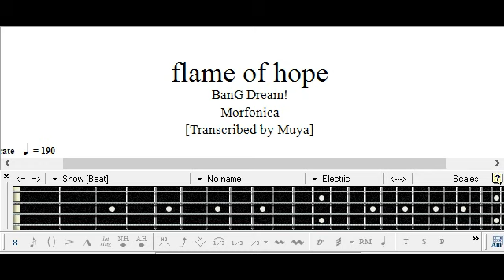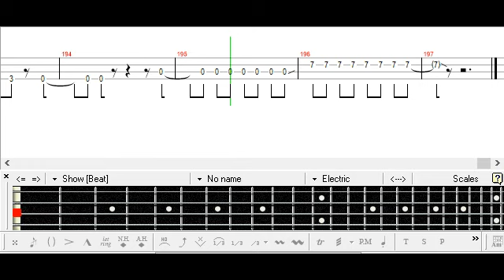flame of hope / Morfonica / ベース [TAB] Bass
PDF:
mymusic.st/muyarizal/142834

BanG Dream!
Express request from 버찌Cherry
Tutorial
Cover